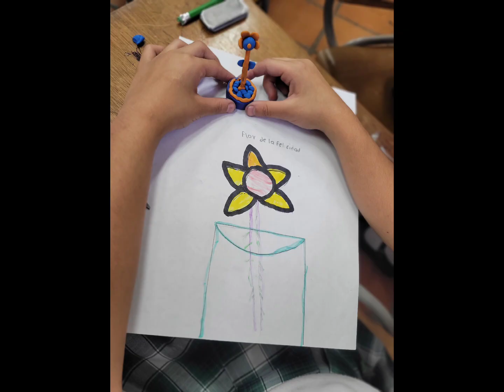El sentimiento que más me gusta.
Proyecto con la Fundación Único.